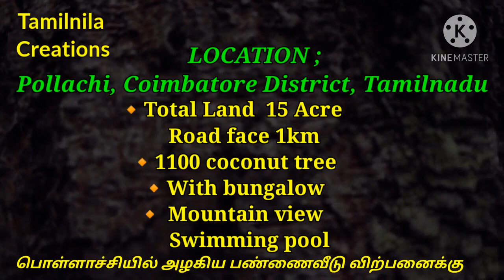Pollachi Farm house with Land for sale l Coimbatore l Farm house l Tamilnila Creations l Pollachi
Welcome to Tamilnila creations
Total Land 15 Acre
🔸Road face 1km
🔸1100 coconut tree
🔸With bungalow
🔸 Mountain view
      Swimming pool
Per acre 43lack

Further details...
PREM HOME'S🏠
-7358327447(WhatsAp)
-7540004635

Best wishes❤️

coimbatore house sales, coimbatore new house sales
pollachi farmhouse, pollachi farm house sale